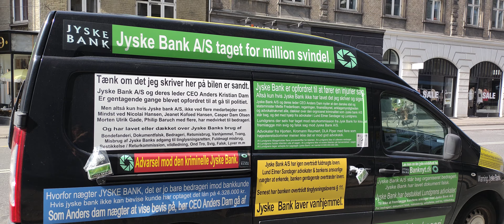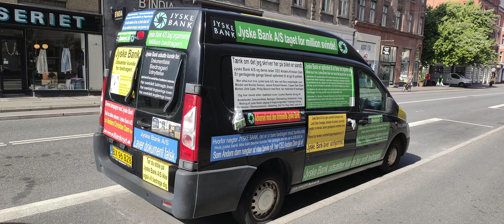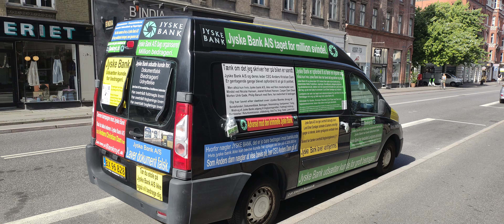Gratis konkurrence om Jyske Banks troværdighed 9 x 5.000 DKK til dig der kan modbevise det som står.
Konkurrence om Premier for 45.000 DKK

En konkurrence der omhandler

Jyske Banks hæderlighed.
Jyske Banks troværdighed.
Jyske Banks omdømme.
Jyske Banks forretnings metoder.

Premier er fordelt på 9 Premier af 5.000 danske kroner, og kan du modbevise disse 9 påstande mod Jyske Bank A/S

Så kan du vinde 9*5.000 DKK ialt 45.000 kroner.

Der var oprindeligt 8 spørgsmål op til millionen, griner, det er for sjov. Men op til 40.000 kroner.

Dette er i dag 30 juni 2022. ændret til 9 Premier til ialt 45.000 DKK.

Ansatte i Jyske Bank og også Handelsbanken kan alle få ekstra 10 % i bonus for at mod bevise  mine påstande.

Tilbydes ekstra 20 % i ekstra bonus for at modbevise mine 9 påstande omkring Jyske Banks bedrageri, brug af dokumentfalsk, lyver og så videre.

Også
påstand 9. at Jyske Bank inde på Gammel Kongevej 136. lyver om en sag om Jyske Banks forretnings metoder, er tabt i landsretten.
Jeg siger at den sag er slet ikke berammet inu.

Jeg opfordre dig til at gå ind i Jyske Bank og spørger om det er sandt hvad der står på Jyske Bank bilerne.

mærk konkurrence.

Og hvilken påstand 1 - 9. du mener at kunne modbevise

Få i alt 45.000 dkk. kontant. Hvis du er den første, som kan modbevis det jeg nedenfor i punkt 1. – 9. skriver, du kan som myndighederne læse alle dokumenter fra Byretten, og læse processkrifterne.

1. Få 5.000 dkk. kontant. læs mere lidt længer nede, Jeg betaler 5.000 danske kroner til den første, der kan bevise at jeg ikke skriver sandt, når jeg siger Rødstenen advokater lyver, læs mere på siden.

2. Få 5.000 dkk er du den første som, kan modbevise at Lundgrens advokater ikke har overtrådt et eneste forhold af god advokatskik, når jeg her har fremlagt 27 klageforhold, og det skal du få Advokatnævnet til at offentliggøre dette på deres hjemmeside, da afgørelsen har prædikant virkning på rigtig mange andre tilsvarende klage forhold.

3. Jeg betaler også 5.000 dkk til dig, som først kan modbevise at Jyske Bank A/S står bag organiseret bedrageri, mod min lille virksomhed, med henvisning til mine opslag og beviser som er delt. med henvisning til straffelovens bestemmelser.

4. Jeg betaler også 5.000 dkk til dig, som først kan modbevise at Jeanett Koffod-Hansen for Jyske Bank A/S har lavet dokumentfalsk, misbrugt bankens adgang til tinglysningsretten, lavet fuldmagtmisbrug, med henvisning til mine opslag og beviser som er delt. med henvisning til straffelovens bestemmelser.

5. Jeg betaler også 5.000 dkk til dig, som først kan modbevise at Nicolai Hansen for Jyske Bank A/S har løget for Jyske Bank A/S, i forbindelse med Jyske banks bedrageri, mens jeg lå syg med en hjerneblødning, at jeg har lånt 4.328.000 dkk som Jyske Bank A/S efterfølgende har taget millioner for i renter, med henvisning til mine opslag og beviser som er delt. med henvisning til straffelovens bestemmelser.

6. Jeg betaler også 5.000 dkk til dig, som først kan modbevise at Casper Dam Olsen for Jyske Bank A/S har løget for Jyske Bank A/S, mens jeg stadig var syg efter hjerneblødningen, at jeg har lavet / omlagt et bagvedlæggende lån, “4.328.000 dkk” side 1. & side 2. som Jyske Bank A/S efterfølgende har taget millioner for i renter, med henvisning til mine opslag og beviser som er delt. med henvisning til straffelovens bestemmelser.

7. Jeg betaler også 5.000 dkk til dig, som først kan modbevise at CEO Anders Christian Dam selv har medvirket til Jyske Banks bedrageri, ved ikke at ville dokumentere at kunden har lånt de 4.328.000 dkk. med henvisning til at det 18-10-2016. er dokumenteret at der ikke findes noget lån 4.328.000 dkk at bytte renter af.

8. Jeg betaler også 5.000 dkk til dig, som først kan modbevise, at Jyske Bank A/S ikke arbejder ved brugen af bondefangeri.

Med henvisning til at jeg skriver, Jyske Bank og bestyrelsen i Jyske Bank A/S arbejder for at kunne beholde de renter som Jyske Bank siden 2008. har hævet af et påstået lån på 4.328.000 dkk, med påstand at Jyske Bank ud fra devisen, det er lykkedes for Jyske Banks ansatte som her Nicolai Hansen, Casper Dam Olsen, Anette Kirkeby ved brug af Ond Tro og brug af Svig samt Falsk, at holde kunde i en forvildelse i over 3 år, hvorfor Jyske Bank nægter at tilbage betale hvad Jyske Bank ved svig, mandatsvig har taget fra kunde. BONDEFANGERI.

Bondefangeri er bedrageri på det jævne. Særligt om en listig og kynisk “bybos” udnyttelse af en godtroende og naiv “landbos” mangel på på kundskab og erfaring. Denne person kaldes en bondefanger, lurendrejer eller plattenslager og prøver bevidst at snyde andre, sædvanligvis med det formål at tilegne sig penge og andre værdier. Bondefangeren satser på menneskelige svagheder, blandt andet grådighed, forfængelighed og naivitet, for at nå sine mål.